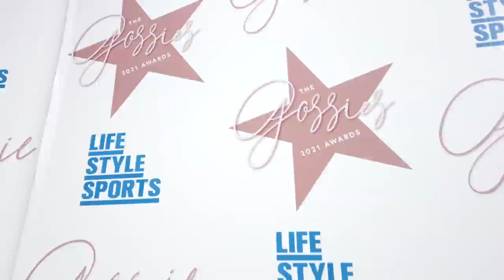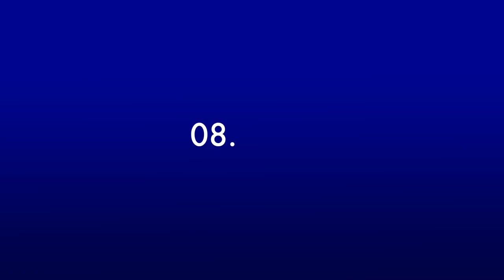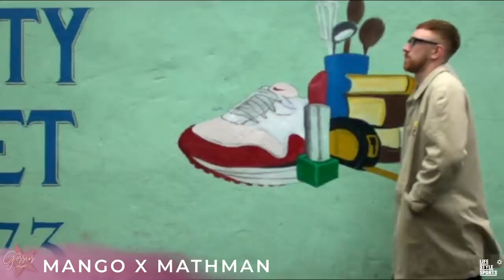Gossies 2021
CREDITS

Presenter
Lucy Kennedy

Guest Presenters
James Kavanagh
Daithi O’Se
Erin McGregor
Greg O’Shea
Niamh Cullen
James Patrice
Louise Cooney
Holly Carpenter
Mary Fitgerald
Mairead Ronan
Perez Hilton
Glenda Gilson
Thalia Heffernan
Alexandra Ryan
Celia Holman Lee
Una Healy
Kathryn Thomas
Stephen Byrne

With thanks to our Title Sponsor:Life Style Sports and Brand Partners:
Aperol Spritz, Mini Ireland, Nuala Woulfe and O'Donnell's Crisps.

Special thanks to Lost Lane and ReadsDirect.ie

Script
Alexandra Ryan

Sound Supervisor
Steven Jackson

Studio Camera Operators
Conor Lenehan
Rob Reilly

Music

Paul Reeves - Showtime Swing
Thierry Los - Mister Swing
Davy Bernagoult - Winners Parade

Covid Officer
Paddy McPoland

Production Assistant:
Sophie Clarke
Kendra Becker

Zoom Co-ordinator
Alex Byrne

Production Manager
Clare Cullen
Motion Graphics
Amy White

Conor Lenehan

Editors
Rob Reilly
Clare Cullen
Conor Lenehan

Studio Director
Rob Reilly

Executive Producers
Alexandra Ryan
Jimmy Costello
Stephen McCormack

Hair Stylist
Rebecca Beegan

Make Up
Lynda King

Stylist
Aoife Piggott

A GOSS MEDIA STRAYWAVE PRODUCTION
for 2021